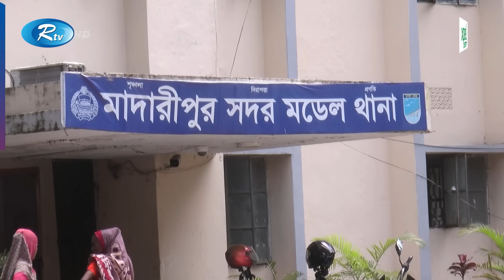বরযাত্রায় হাজির প্রথম বউ, পালালো প্রবাসী বর, শেষ পর্যন্ত যা ঘটলো | Marriage | Madaripur | Rtv News